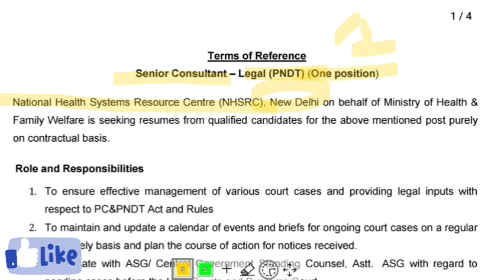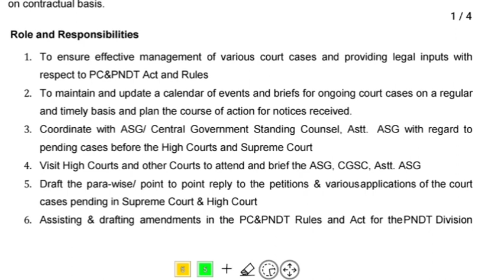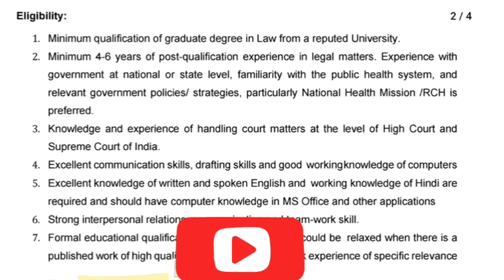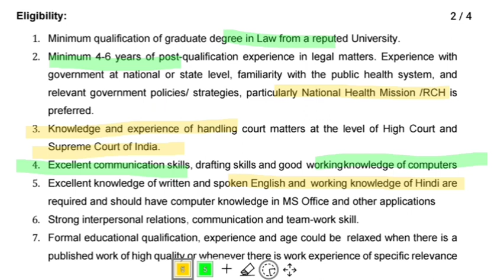NHSRC Recruitment | 🤗 Ministry - Govt. jobs 🤗 | Legal Jobs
NHSRC Recruitment
| 🤗 Ministry - Govt. jobs 🤗 | Legal Jobs |

2) We try to ensure that the information we provide on VIDHIK PAL is accurate.However, despite our best efforts, some of the content may contain errors.

3)This channel have no control over Vacancies. So ,